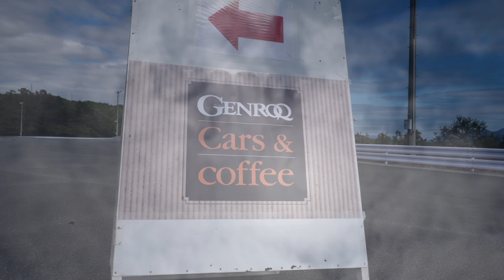GENROQ Cars & Coffee 【富士スピードウェイ】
GENROQ cars&coffee
ゲンロク カーズ アンド コーヒー
 コーヒー片手にスーパーカーの話をしよう

スーパーカーやラグジュアリーカーの世界をお届けしている自動車雑誌『GENROQ』が初めての読者イベントを富士スピードウェイで開催。

 「GENROQ cars&coffee」というイベント名の通り、クルマ好きが集まってコーヒーを飲みながらゆったりした時間を過ごそう、がコンセプト。“カーズ・アンド・コーヒー”は元々アメリカ西海岸で草の根的に生まれたカーミートで、全米各地へ広がり、いまや世界各地で行われている。夜明けとともに集まってくる様々な愛車群を眺めながら、コーヒー片手にクルマ談義。子供から大人までが「早起きしたし、ちょっと行ってみようか」と参加できる気安さがムーブメントの理由だろう。

場所：富士スピードウェイ P2駐車場

Lager Corporation
〒338-0011